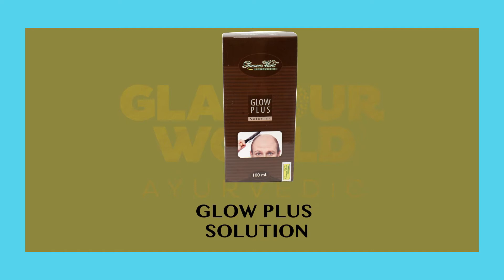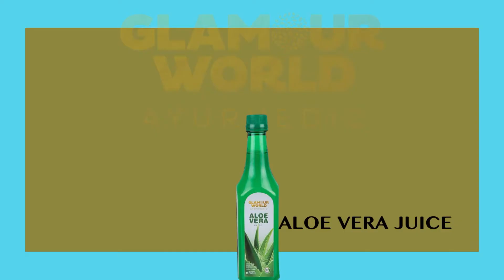Glamour World Ayurvedic Beauty Talk Show | ANNIYAH | Zee Bangla | Sampoorna | 26.08.2021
Watch Monday to Friday 11.am, Glamour World Ayurvedic Beauty talk show on Zee Bangla, Sampoorna with ANNIYAH MAM